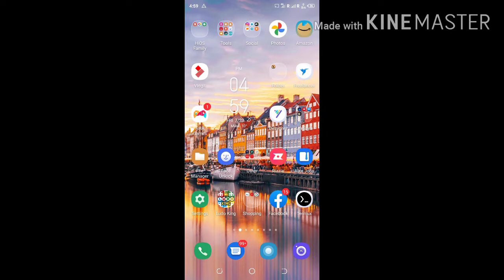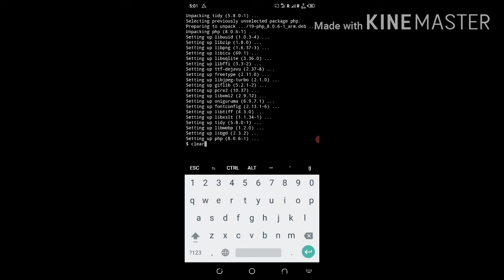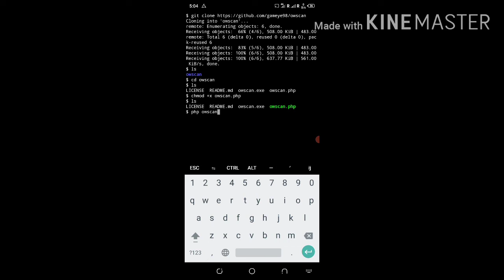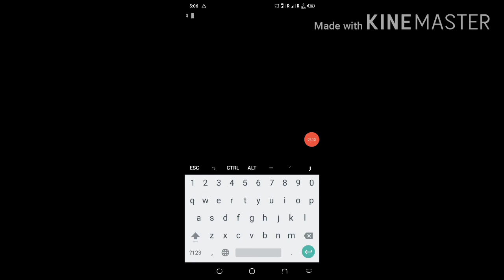OWSCAN Tool: | Website Information Gathering, Scanning, vulnerability, Dns lookup, | What is Owscan.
Hello friends
In this video I will show that Information gathering tool Owscan. how to collect information any website. how to use Owscan Tools in hindi keep watching my video.